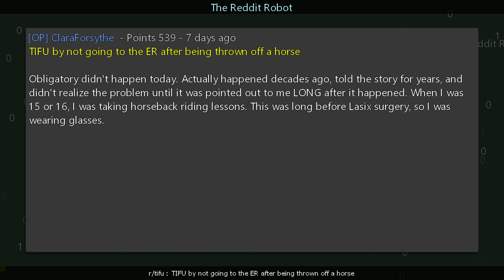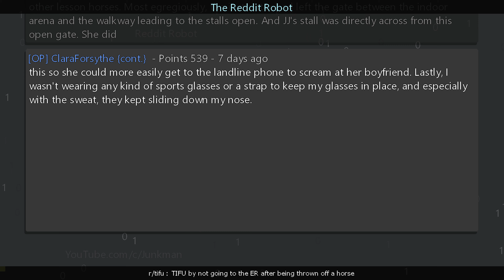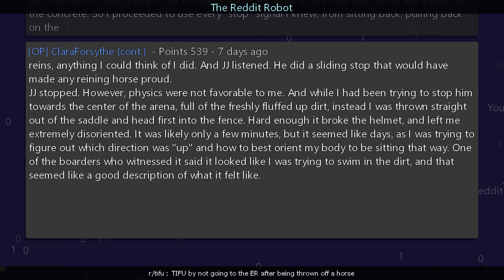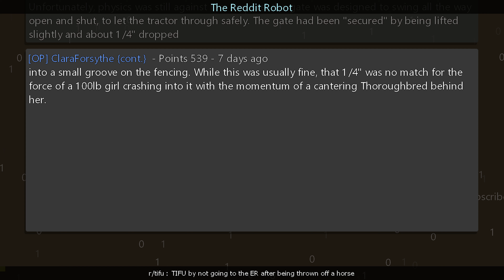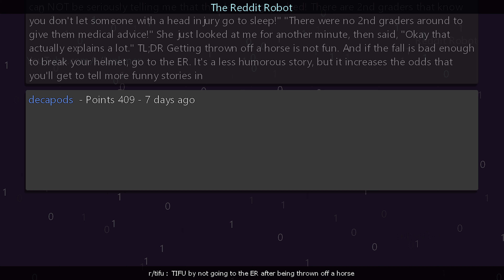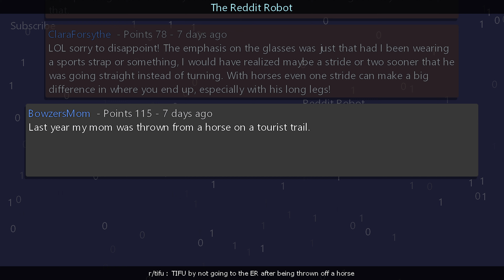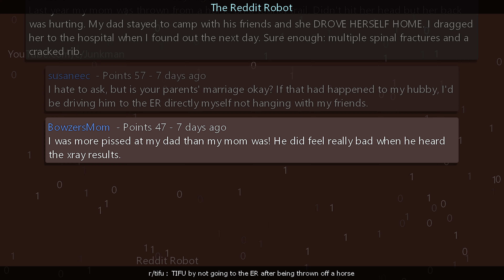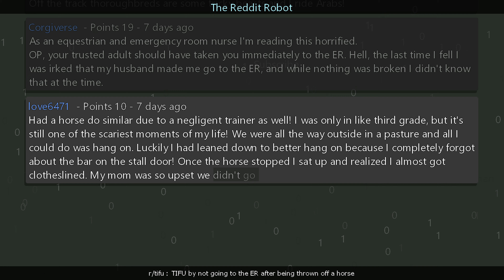r/tifu - TIFU by making a dark joke about the death of a close friend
Information
Creation Date: 7/28/2024 9:52:32 PM
Subreddit: r/tifu

Timestamps
00:00:00 TIFU by not going to the ER after being thrown off a horse
00:10:07 TIFU by making a dark joke about the death of a close friend
00:14:42 Outro